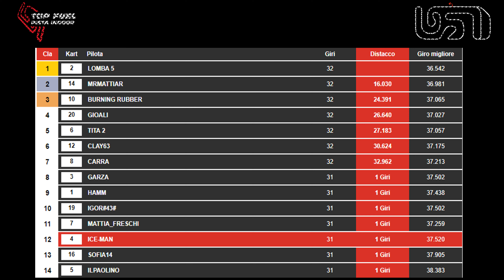ULTIMA DI CAMPIONATO | Gara 7 Finale B | Top Fuel Racing Vignate | Camp. Kart Fair Play 22-23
17/04/23
On board finale C della 7° gara del Campionato Fair Play 22-23
Top Fuel Racing  Pista Original

Highlights:
00:00 PROBLEMI! PROBLEMI! PROBLEMI!
00:44 griglia di partenza 5°
18:05 Pit Stop
20:25 Giro Veloce (37.520)
21:07 Bandiera a scacchi
22:00 Riassunto finale gara

Tot tempi da 1° a 31° giro:
dal 1° al 5° giro      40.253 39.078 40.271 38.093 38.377
dal 6° al 10 ° giro   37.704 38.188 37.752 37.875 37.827
dal 11° al 15° giro  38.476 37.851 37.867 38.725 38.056
dal 16° al 20° giro  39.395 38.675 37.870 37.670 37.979
dal 21° al 25° giro  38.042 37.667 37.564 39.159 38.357
dal 26° al 31° giro  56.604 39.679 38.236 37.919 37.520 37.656